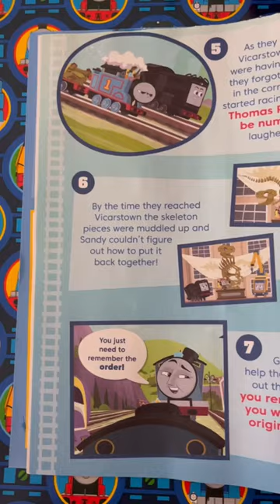Thomas the tank engine and friends magazine